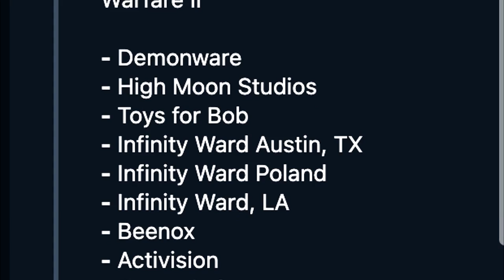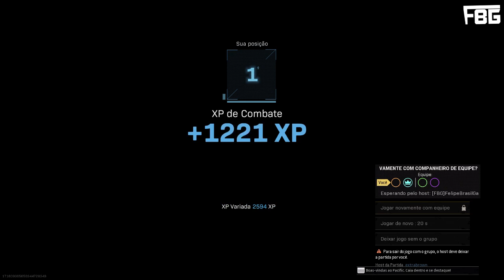4 ANOS, 5 JOGOS: TREYARCH PASSANDO MAL DE NOVO - Empresa está trabalhando em MODERN WARFARE II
Comentando sobre o estado atual de uma das mais importantes empresas desenvolvedoras de Call of Duty.

*CONTROLES INCRÍVEIS*
Link da Stelf Controles (Utilize o Cupom "FBG" para R$15 de Desconto):

Treyarch em MWII - 0:00
Últimos 4 Anos - 1:09
Potencial Desperdiçado - 7:40
O Preço Que Pagamos - 14:30
Não Tem Saída - 17:58